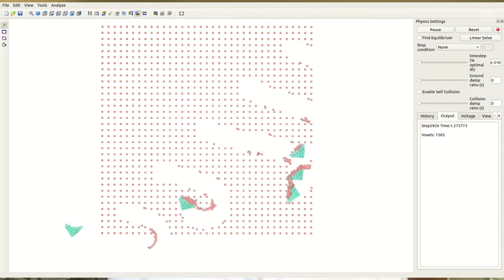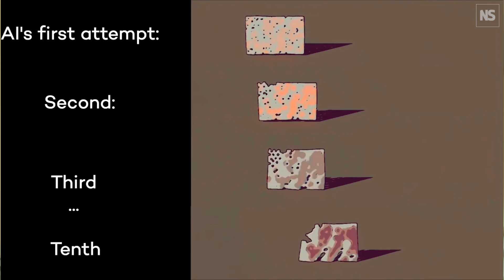Josh Bongard: The roboticist who wants to bring AI into contact with the real world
Artificial intelligence may never reach its full potential without a body to interact with the physical world. Roboticist Josh Bongard says that the push for “embodied AI” is suggesting a rethink of what it means to design intelligent robots